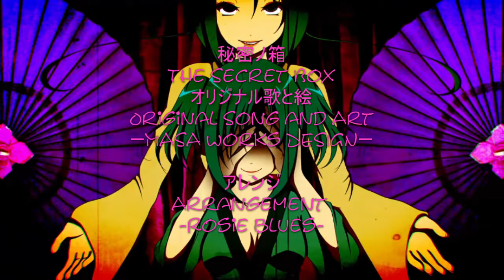The Secret Box - Techno Arrangement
My first MASA arrangement!
This was a fun little project.
I'll be making an acoustic arrangement of this as well (and probs gonna redo this, cuz this is a mess lol)

Arrangement by Rosie Blues